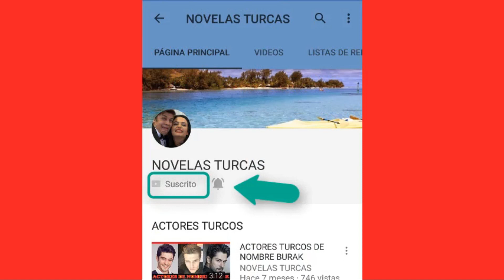OLYA PLANEA ACABAR CON LEVENT PARA SIEMPRE!! - CAP 23 TEMP. 1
SE DESCUBRE LA VERDAD DE LA TR4GEDIA QUE LE OCURRIO  A LEVENT!!
OLYA CONTRATA A UN HOMBRE PARA QUE SE DESHAGA DE EL!!!